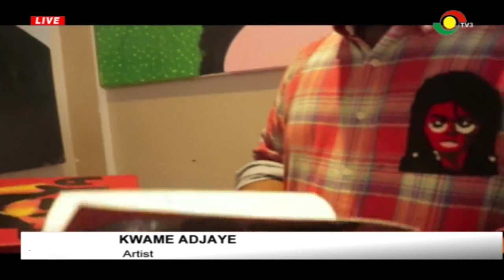Spotlight on Kwame Adjaye's paintings